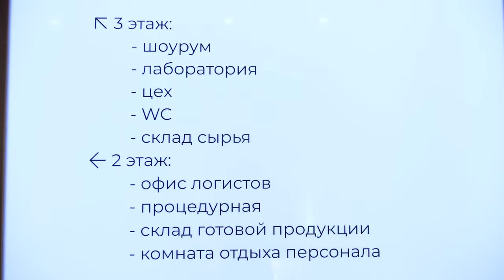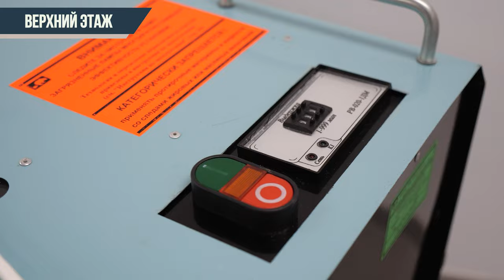NE Pigments: производство пигментов для татуажа (перманентного макияжа)